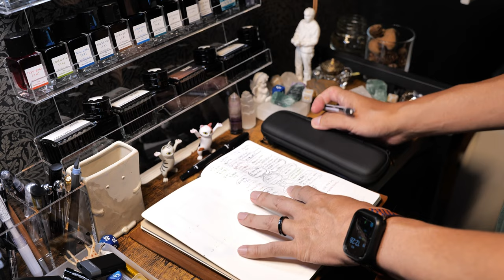しーさーさん監修のペンケースに限界まで万年筆を詰めてみる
あっもう売り切れてる……
【PF-05N】2階建てペンケース（しーさー監修）

詰め込む万年筆について一言コメントを入れていたら
とんでもない長さになってしまいました。
全部で何本入ったでしょう？

■撮影機材
SIGMA fp
SIGMA fp L
LUMIX S5

Sabinetek SmartMike+

各サービスの投稿内容は基本的に同じです。Creatiaは英語もあります。Patreonは英語のみです。

●NieA_7
漫画

●灰羽連盟
アニメ

●texhnolyze
アニメ